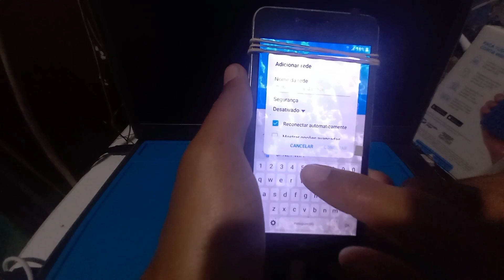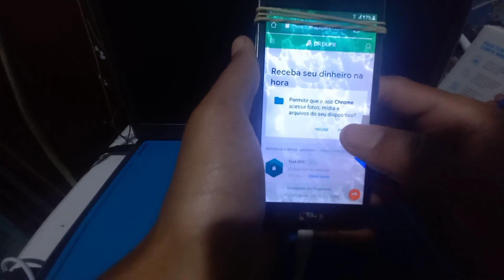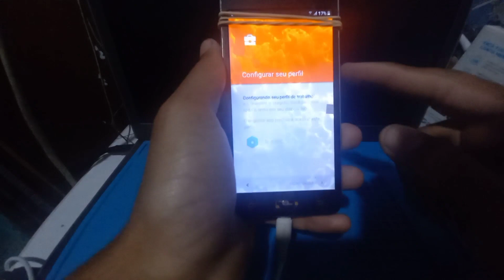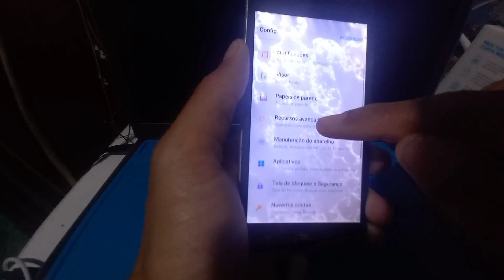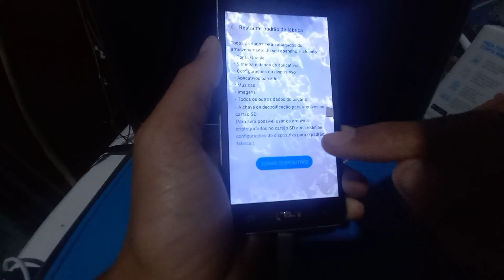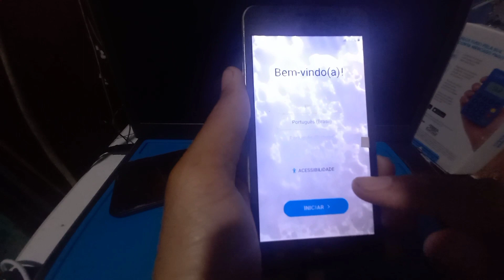DESBLOQUEIO CONTA GOOGLE J2 PRIME G532 - RÁPIDO E FÁCIL | MÉTODO 2022/2023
Compre na Shopee: 👇

30 cabos 10 cabos tipo c 10 cabos para iphone 10 cabos V8 para revenda e no atacado.

Xiaomi Redmi 13C Versão Global Original Com Nota Fiscal